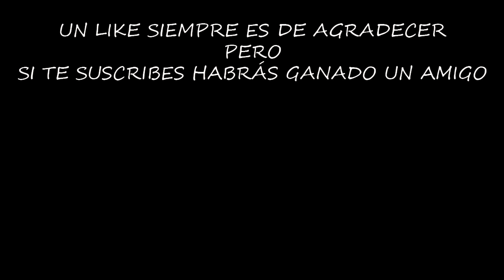¡¡¡ROMPEJARRONES!!! | PLANTS VS ZOMBIES 2 | [El Chicha]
Hoy trato de llegar hasta el infinito en uno de los minijuegos más divertidos de Plants Vs Zombies 2, el Rompejarrones. ¿Podremos derrotar cada horda de zombies que salga a nuestro paso?

¡¡¡Muchas gracias!!!